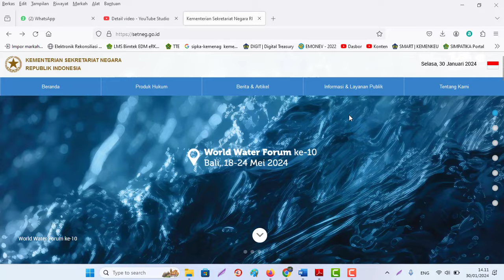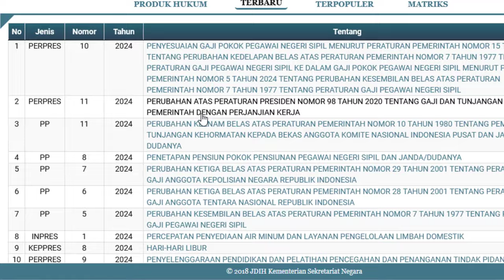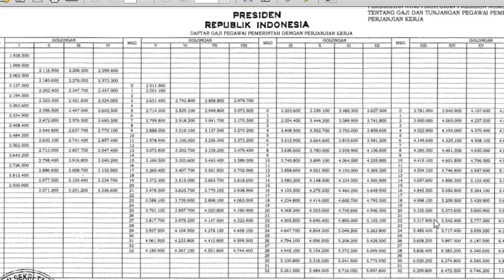Kenaikan Lengkap Gaji ASN PNS, PPPK, Polri, TNI & Pensiunan TMT 1 Januari 2024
Sumber data:
Kementerian Sekretariat Negara